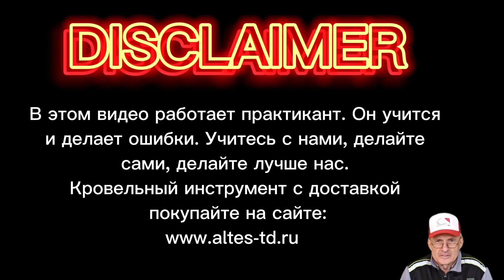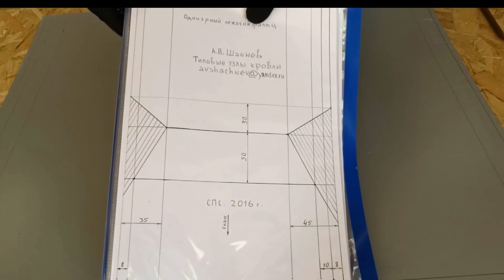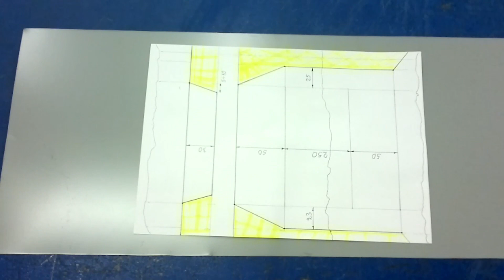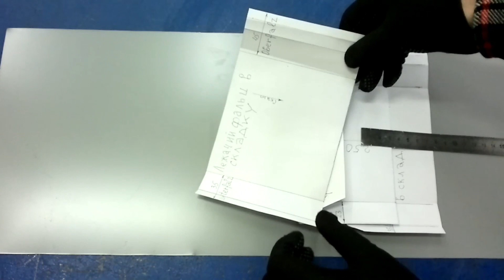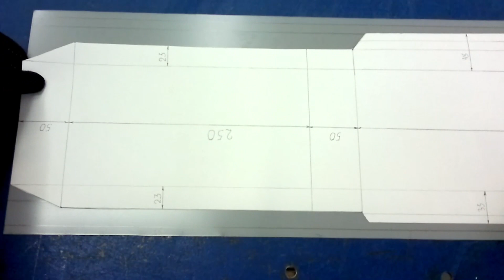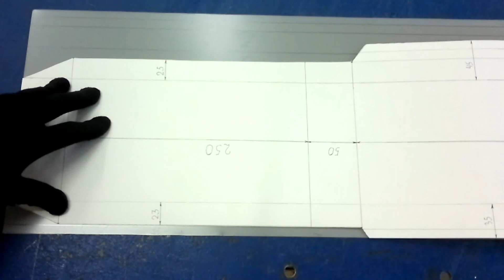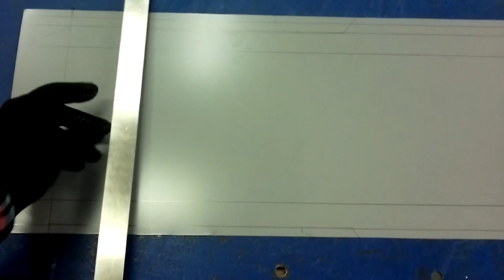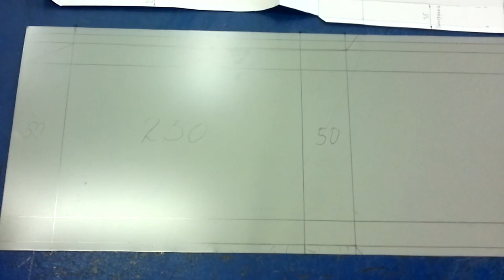🔥КРОВЕЛЬНЫЙ ИНСТРУМЕНТ ✅Лежачий фальц в складку. ✅Раскрой картин по шаблону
Компания УКК Алтес специализируется на поставке следующего инструмента и оборудования:
    Кровельный крепеж
    Гильотинные ножницы
    Вальцовочные станки
    Зиговочные машины